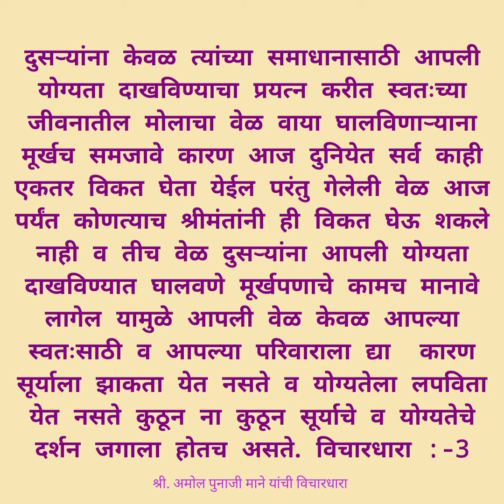Amol vichardhara part 3.